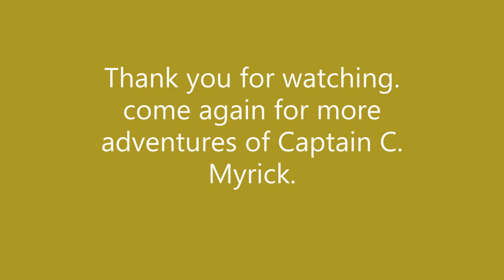episode 1 Shakedown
The Adventure of Capetian C. Myrick;
I play Star Trek Bridge Crew.
episode 1. the Shakedown.